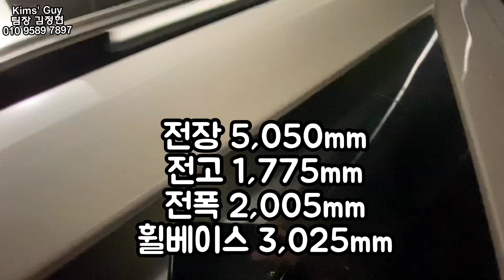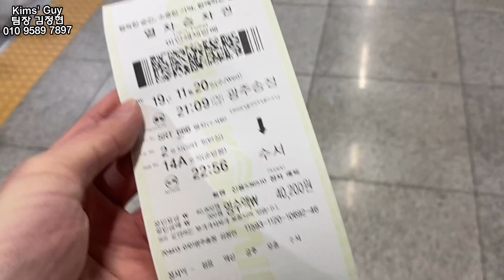차량 설명ㅣ2020 포드 익스플로러 출고 리뷰ㅣ늦어지는 출고일 해결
안녕하세요!  k` Guyㅣ정현

포드 링컨 송파전시장 팀장 김정현 입니다.
유난히 정신 없는 오늘 아침부터 밤까지 출고 리뷰를 업로드 합니다.
포드 익스플로러의 자세한 리뷰는 블로그를 방문해주세요.